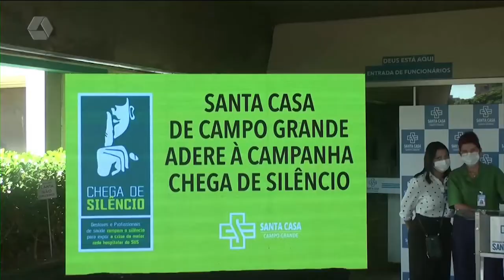Santa Casa de Campo Grande adere protesto nacional